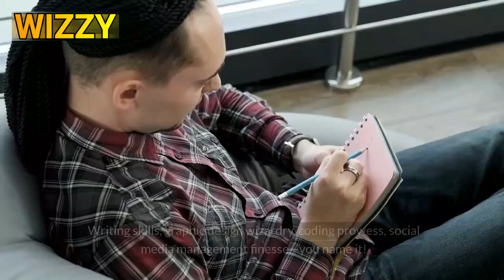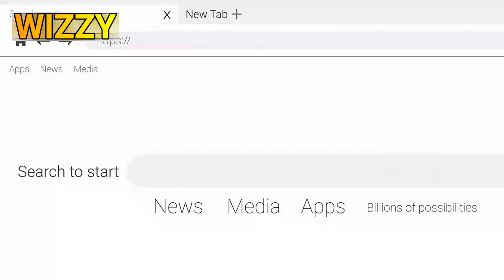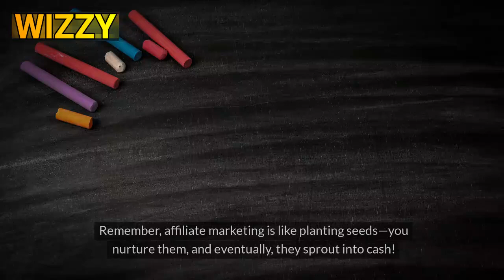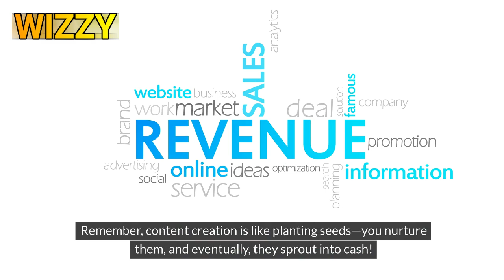How to Make Money Online for Free Without Paying : 3 Insider Secrets!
🔥 How to Make Money Online for Free Without Paying 🔥
Discover practical strategies that won't cost you a cent upfront! 💰💡 In this video, I spill the beans on free methods to fatten your wallet. No 'get-rich-quick' schemes here—just actionable steps you can take today. 💸🌟